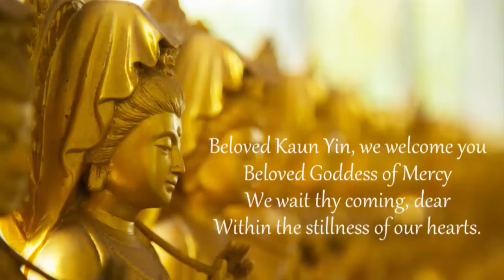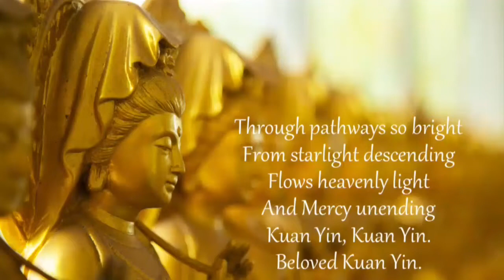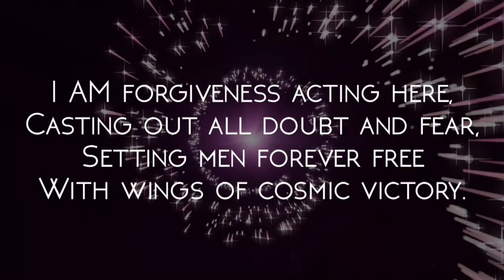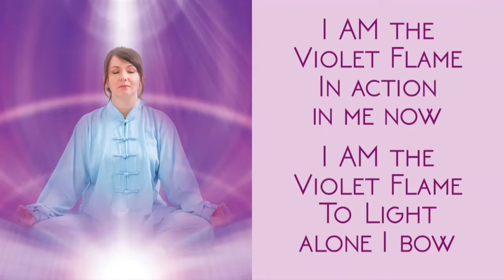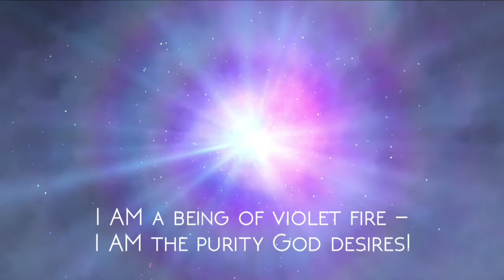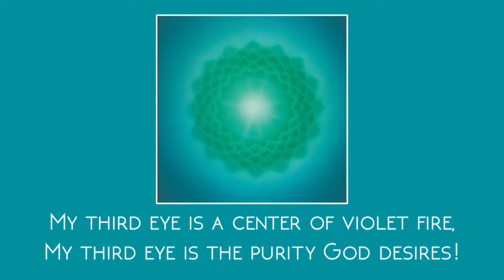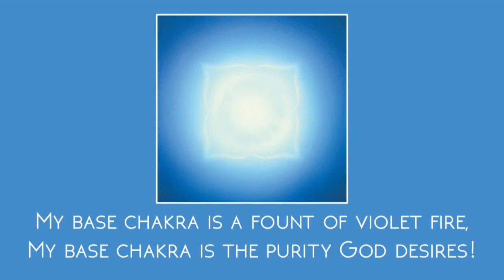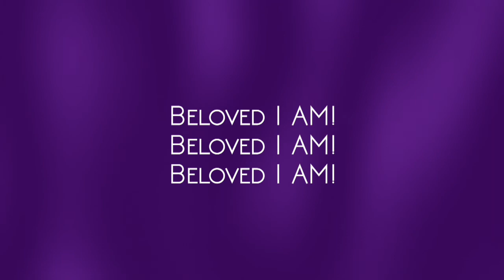Violet Flame with a Buddhist Flair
This video contains 15 plus minutes of violet flame mantras, decrees, songs, and affirmations for self-transformation!  It has an Eastern, Buddhist flair and begins with a song to Kuan Yin and concludes with her mantra OM MANI PADME HUM.  Violet Flame... transform yourself, transform the world!